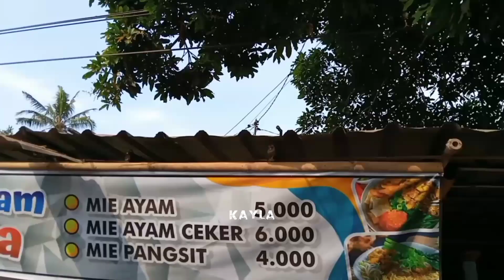VIQ AUDIO Ala" BREWOG AUDIO Truk Mening Sonne Mening🔥‼️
KARNAVAL KEJAWAN BONDOWOSO VIQ AUDIO ALA" BREWOG AUDIO TRUK WARNA KUNING CIRI KASNYA BREWOG DAN AOUND SYSTEM MENING